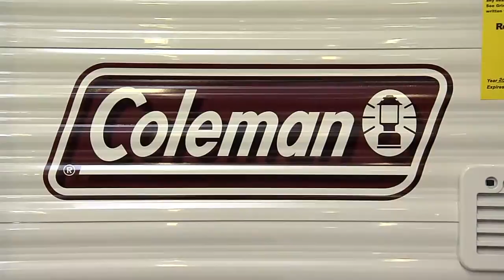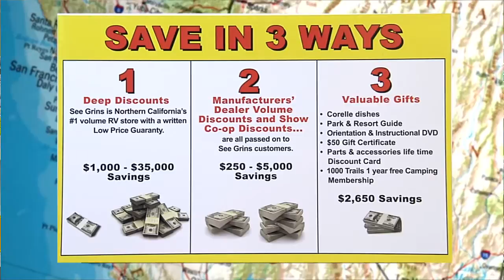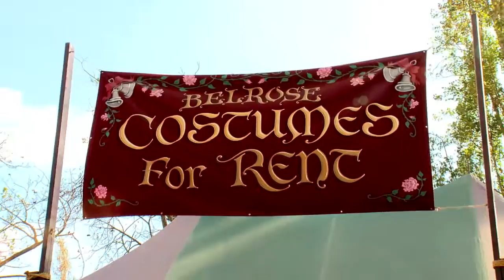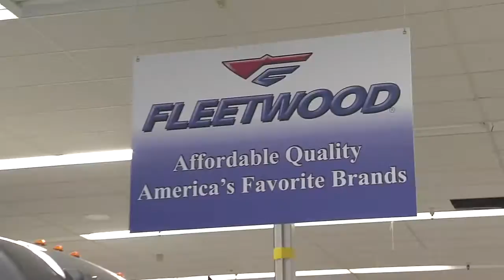Biggest RV Show and Sale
The New Year brings new opportunity, new hope and exciting RV fun!  In this fun-filled episode, come join us as we showcase the best RV's of 2015!  Looking for an RV adventure? We'll take you to the No CA Renaissance Fair in Hollister, CA.  And, See Grins is all about the iconic RVs: Lance, Coleman, Winnebego, to name just a few.  See them all at the Biggest RV Show and Sale going on RIGHT NOW!!! In today's episode...wow, have you arrived!